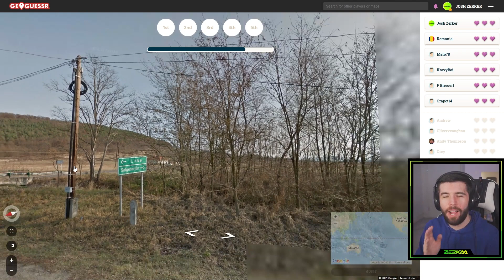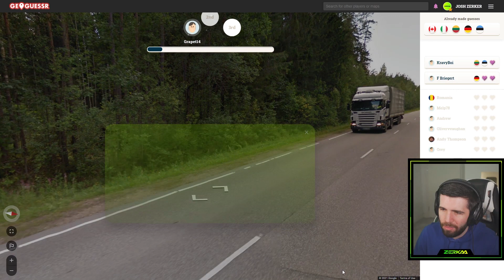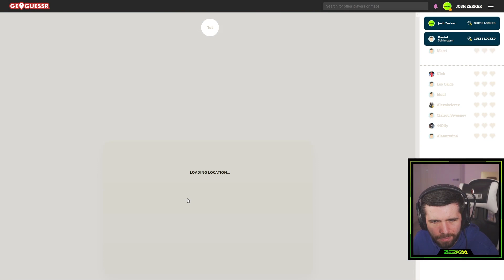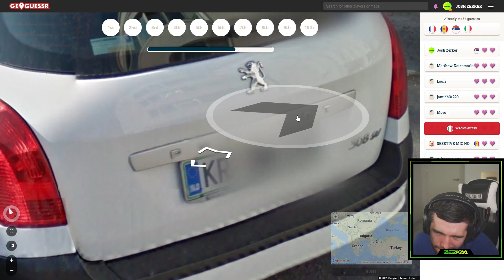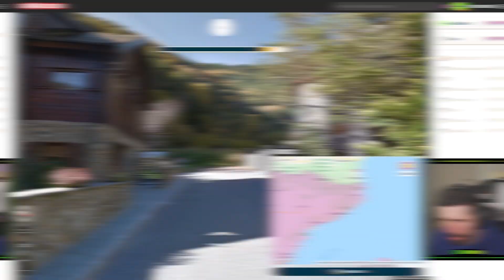Proving I'm The Best GeoGuessr Player In The Sidemen! (GeoGuessr)